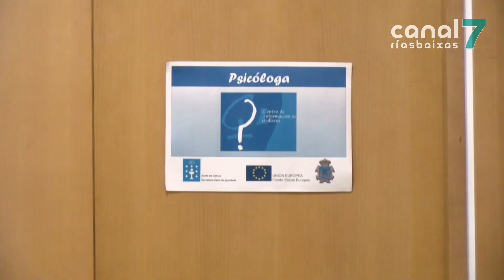Arquivada a denuncia do concello de Boiro contra a ex-técnica de Igualdade por prevaricación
O xulgado de primeira instancia acordou o arquivo da denuncia presentada polo Concello de Boiro contra a que fora técnica de Igualdade do Centro de Información á Muller por un presunto delito de prevaricación administrativa.